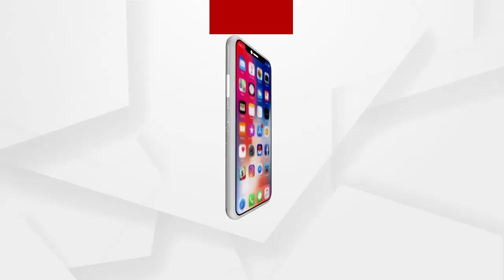ଦୁନିଆ କଣ ବୁଝିବା ପୂର୍ବରୁ ଆଖି ହରାଇଲା ଶୁଭମ୍‌ .......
2ବର୍ଷ ବୟସରୁ ସେ ଦୃଷ୍ଟିହୀନ...ଦୁନିଆ କଣ ସେ ଭଲ ଭାବରେ ଦେଖିବା ପୂର୍ବରୁ ସେ ତାର ଦୁଇଟି ଯାକ ଆଖି ହରାଇ ଦେଲା..ଯଦିଓ ଶୁଭମ୍ ଏବେ 12ବର୍ଷର ହେଲାଣି, ତଥାପି ତା ଆଖିକୁ ଭଲରେ ଦେଖା ଯାଉନି...